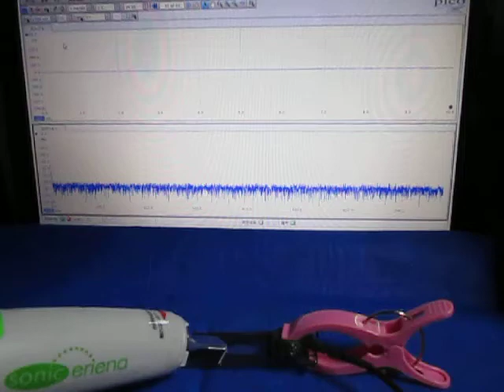ものの表面を伝搬する弾性波 （超音波システム研究所 ultrasonic-labo）